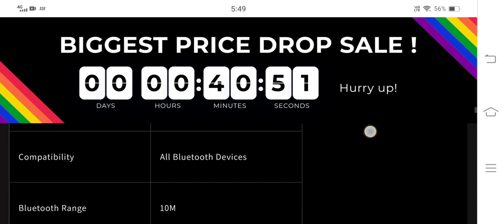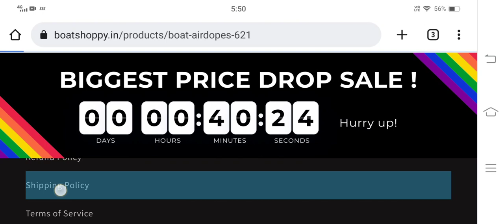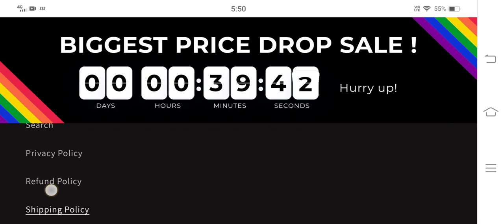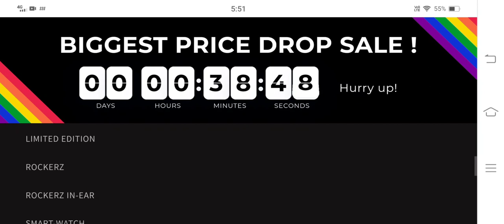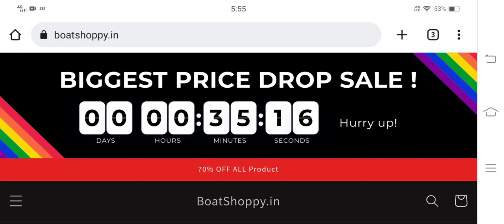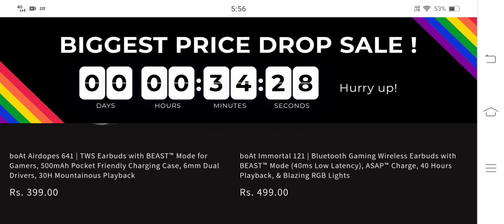Boatshoppy.in review | boat shoppy.in | boatshoppy.in fake or real | Boatshoppy.in Review In Hindi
Hey Guys,
Are you looking for BOAT Airpods, smartwatches, speakers and much more that too at very unbelievable price? If yes, then watch this video till end as I have shared all the crucial details associated with Boatshoppy.in.

Scam Alert